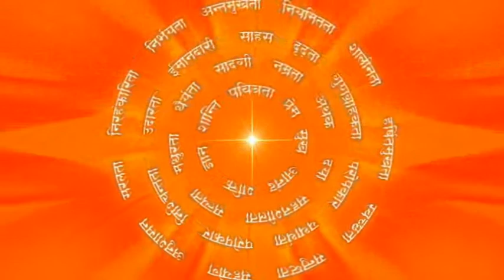ईमानदारी से प्राप्ति :Achievement Through Honesty